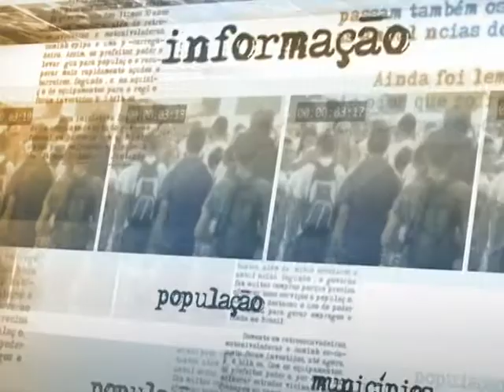Aeroportos devem manter padrão de atendimento adotado na Copa do Mundo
DIRETO DA FONTE - 30.07.14: O ministro-chefe da Secretaria de Aviação Civil, Moreira Franco, conversou com a imprensa nesta quarta-feira (30) e afirmou que o setor aeroportuário tem capacidade para manter os serviços de alta qualidade apresentados durante a Copa do Mundo de 2014. Mais de 17 milhões de passageiros passaram pelos aeroportos brasileiros no torneio esportivo e apenas 6,9% dos voos registraram atraso.